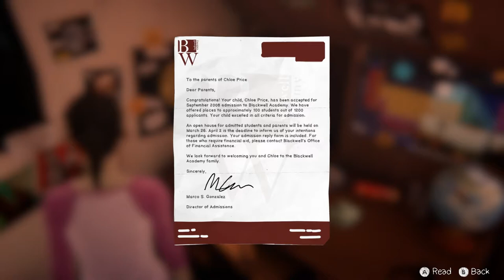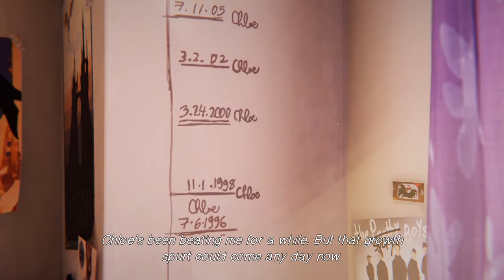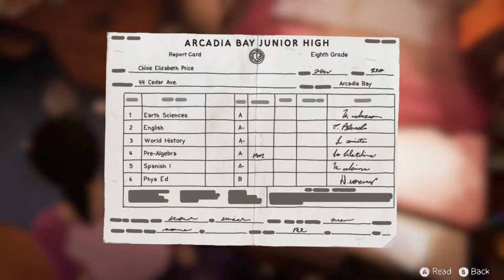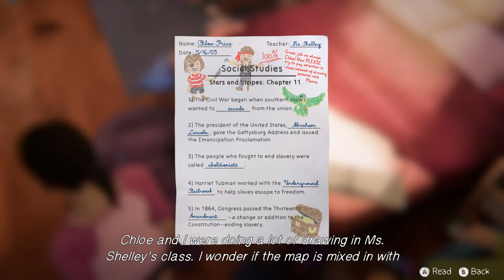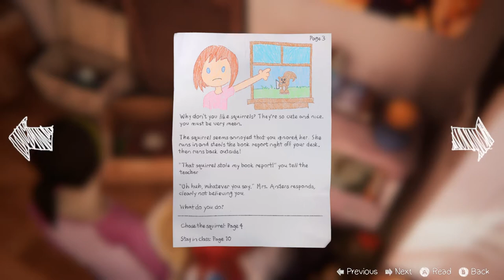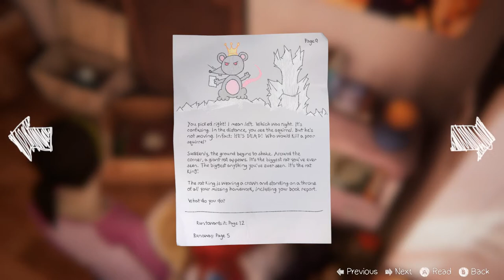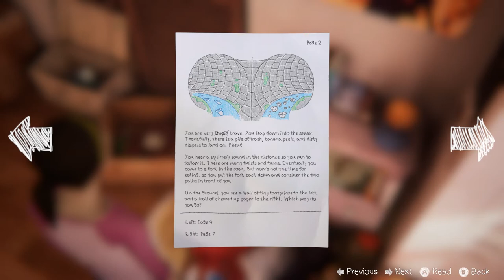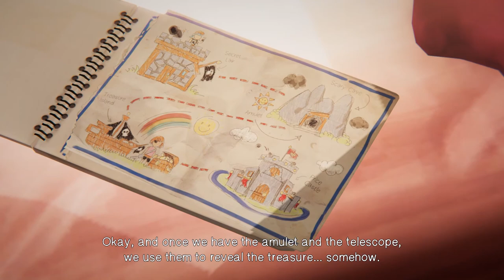Life is Strange: BtS (Ep. 19 – Farewell Pt. 1)